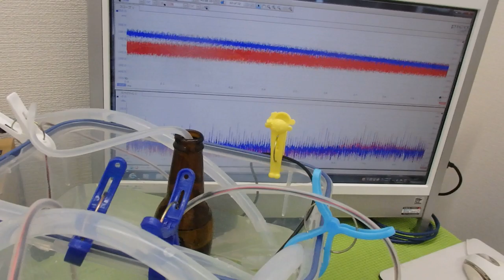小型ポンプを利用した「流水式超音波制御技術」 ultrasonic-labo